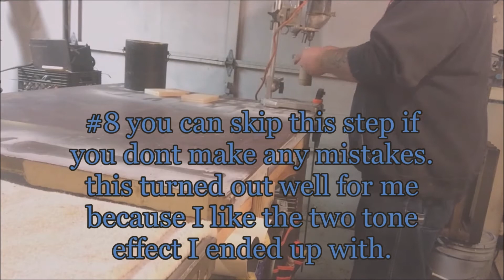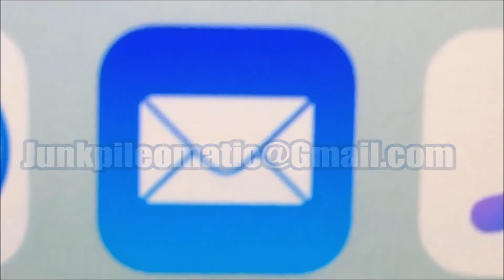MAKING AN UPCYCLED OSB BRACELET UPCYCLED JEWELRY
The next big thing? you never know. I actually made a couple of different sizes playing around with this. I was surprised at how well it turned out. I think someone with better skills could knock  this out of the park. I look forward to experimenting with other reclaimed material to see what I can come up with.